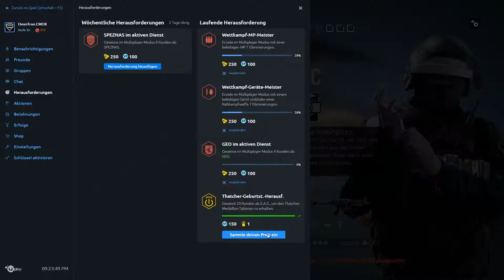Rainbow Best Moments [#058] - Knapp am Ace vorbei